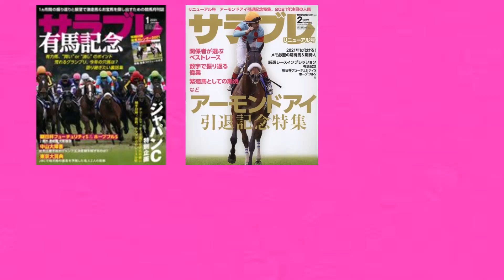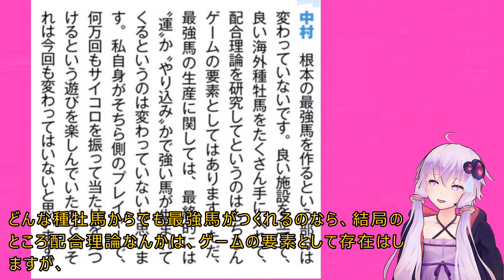【ダビスタ switch】サラブレのダビスタ開発者インタビュー記事から、強いお馬さんを産むためのヒントを考えて見ました！